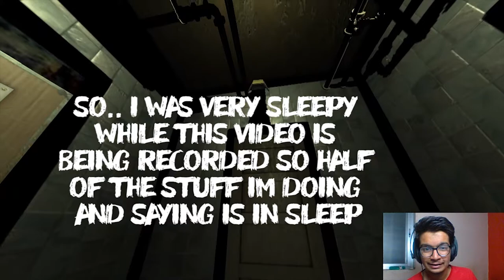THE BEST PLUMBER! | YOU'RE HERE NOW | GAMEPLAY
WELCOME TO THE BIGGEST BATHROOM well a maze 100 feet down the ground with no water or air BUT STILL A GREAT BATHROOM, well with a monster roaming OH GOD!, I must get OUT!

FEEL FREE TO GIVE SOME SUGGESTION